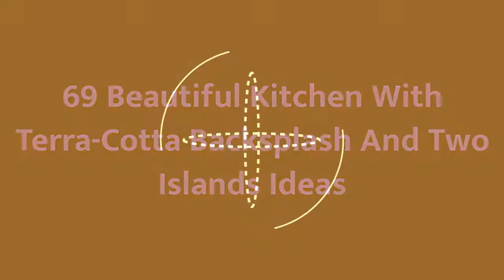75 Beautiful Kitchen With Terra-cotta Backsplash And Two Islands Design Ideas #�2425 �